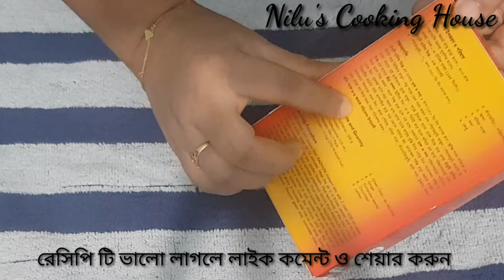হালিম রান্নার সবচেয়ে সহজ ও পারফেক্ট রেসিপি/ রেডিমিক্স হালিম/ ইফতার রেসিপি/Bangladeshi Halim Recipe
# ইফতার _রেসিপি

Assalamualaikum all

আসলামুআলাইকুম

আপনাদের লাইক ও শেয়ার  আমাকে আরও ভালো ভালো রেসিপি  নিয়ে  আসার  অনুপ্রেরনা জাগায়।

সাবাই ভালো থাকবেন। আমার জন্য দোয়া করবেন। allha Hafez❤🌹